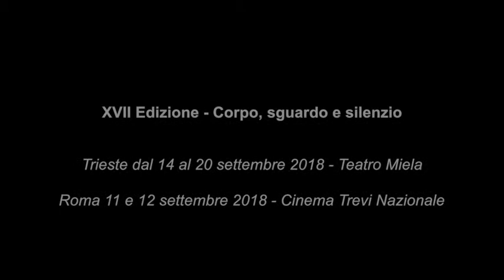Conferenza stampa I Mille Occhi Festival edizione XVII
I MILLE OCCHI
Festival internazionale del cinema e delle arti

Edizione XVII: Corpo, sguardo e silenzio

Trieste, Teatro Miela, 14-20 settembre 2018

Anteprima Roma, Cinema Trevi  11-12 settembre 2018

Qui il programma completo dei Mille Occhi!

Segui la nostra pagina Facebook e Twitter